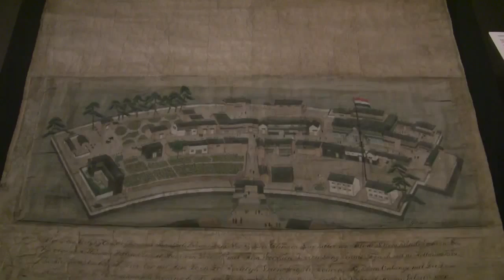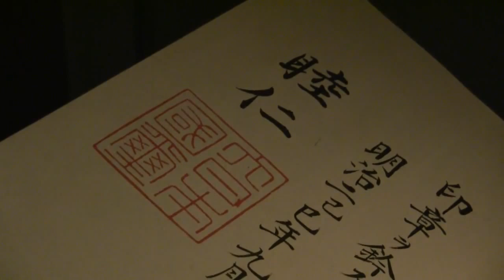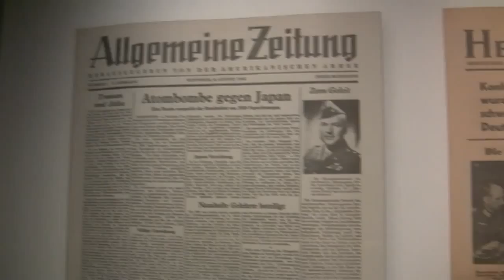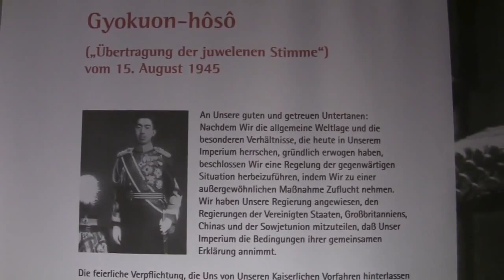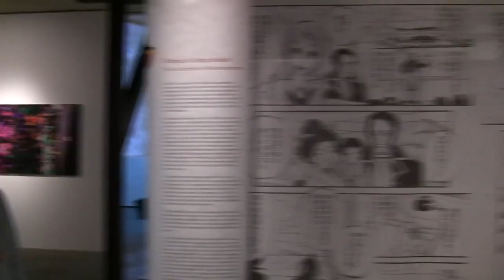Ferne Gefährten: 150 Jahre deutsch-japanische Beziehungen (Exhibition: German-Japanese relations)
Guided tour with Japan scholar Christian Numrich and impressions of the history exhibition "Distant companions: 150 years of german-japanese relations" from 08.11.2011 to 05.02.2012 at the Reiss-Engelhorn-Museums, Mannheim... read more in German:

Rundgang mit Japanologe Christian Numrich und Impressionen der Ausstellung "Ferne Gefährten: 150 Jahre deutsch-japanische Beziehungen" vom 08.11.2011 bis 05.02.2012 in den Reiss-Engelhorn-Museen Mannheim.

Deutsche Juristen prägten das japanische BGB, ein Militär-Kapellmeister arrangierte die Nationalhymne: Das Kaiserreich half Japan in die Moderne. Heute herrscht Entfremdung, zeigen diplomatisch-diskret die Reiss-Engelhorn-Museen.